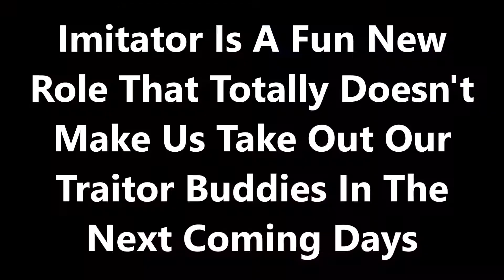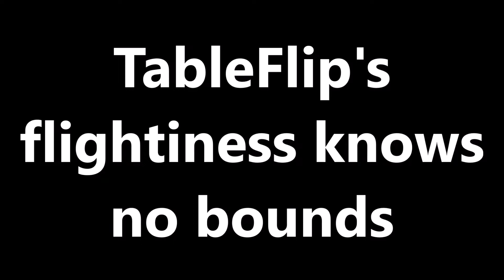WHY Is Genji's SWORD SO LOUD? More TTT With Digi And Friends Part 35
Genji has a loud sword doesn't he? More TTT with Digitalboyo, MissLucci, GraphicAnomaly, TableFlipVR, ChronoDragon, Zeebox10, BattleAchiever, Lote_VR, MitchieD, Volizray, and more!